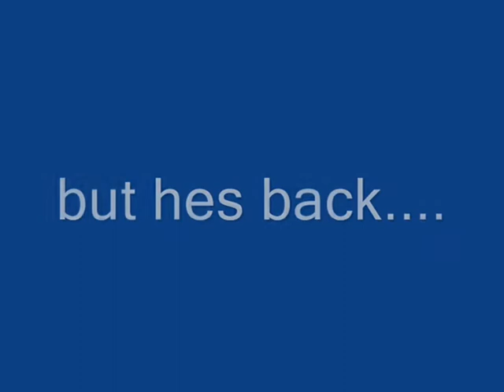mal triff breakdancin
mal breakdancin very good!!